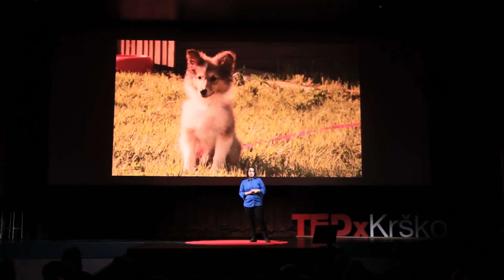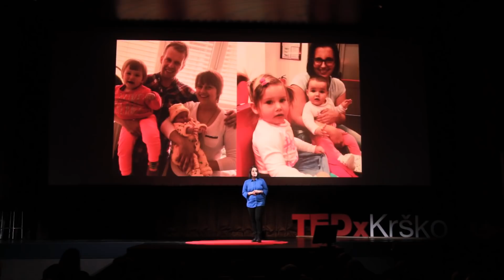Cradle without crying | Nikita Blatnik | TEDxKrško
There is no thing in the world that can bring a lost child back. However, if we know how to alleviate the pain and where to find some help, it can be easier.
Live is unpredictable, sometimes affictions are inevitable, which puts us in the situation where we should figure it out, how we will continue with our life. One of the hardest ordeals is a lost of a child. Nikita was a young mom when life put her in this situation. In her talk she explained how the surrounding can react, can do and should do when this happens. This talk was given at a TEDx event using the TED conference format but independently organized by a local community.